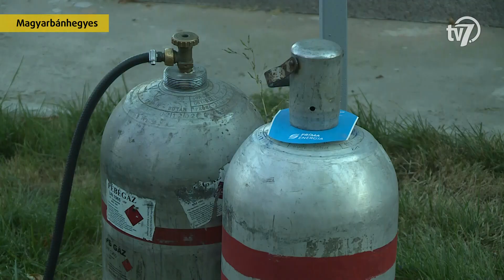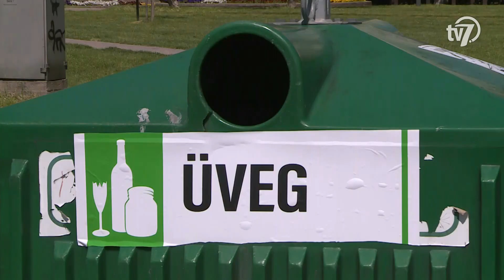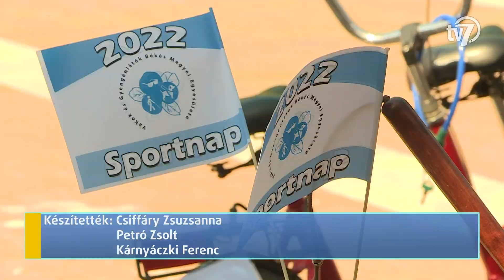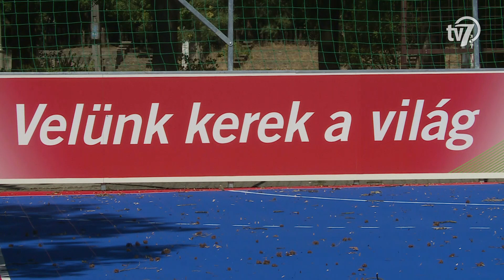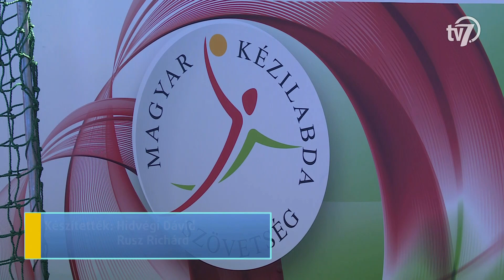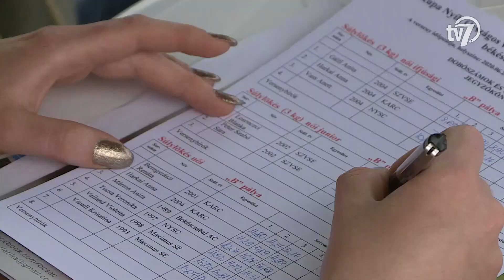Békés megye hírei - Híradó - 2022. 08. 11.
#1 – Magyarbánhegyes tűz
Tűz ütött ki egy magyarbánhegyesi faipari üzemben csütörtökön hajnalban. A Damjanich és a Bóta Demeter utca között található, 120 négyzetméteres üzemcsarnok teljes terjedelmében égett és több száz négyzetméteren kigyulladt a telep területén felhalmozott készáru és faanyag is. Az esethez a békéscsabai, a gyulai, a mezőberényi, az orosházi, a makói, a mezőkovácsházi és a hódmezővásárhelyi tűzoltók érkeztek, 7 gépjárműfecskendővel és 3 víszállítóval. A szakemberek megakadályozták a lángok tovább terjedését, a helyszínről pedig 10 gázpalackot hoztak ki. Az oltást a Békés Megyei Katasztrófavédelmi Műveletirányítási Szolgálat irányította. Az eset során nem történt személyi sérülés.

#2 – Szelektív hulladékgyűjtés
Magyarországon a helyi önkormányzatokról, illetve a hulladékgazdálkodásról szóló törvény alapján az önkormányzatok kötelessége ellátni helyi szinten a hulladékgazdálkodási feladatokat. Békéscsabán ezt az önkormányzat egy cégnek szervezte ki, mint ahogyan a szelektív hulladékgyűjtési feladatokat is.

#3 – Vakok érzékenyítés
A Vakok és Gyengénlátók Békés Megyei Egyesületének vezetősége érzékenyítő sportnapot szervezett Békéscsabán, csütörtökön. A túra a Petőfi ligettől a Szent István térig tartott, három megállóval. A program részeként a sportkedvelők kvízkérdések és ügyességi játékok segítségével mérhették össze tudásukat. A rendezvényen mindenkinek be volt kötve a szeme, így minden érdeklődő egyforma feltételekkel versengett.

#4 - Gyulai várfürdő gyermek víziparadicsom
Hivatalosan is átadták a Gyulai Várfürdő vízi gyermek-paradicsomát szerdán. A létesítmény új beruházása része annak a 3 milliárd forintot elérő fejlesztési programnak, amely során a fürdő szolgáltatásai tovább bővülnek majd.

#5 – Gyulai Várszínház
Öt színpadi előadással, tudományos konferenciával és kerítéskiállítással várják az érdeklődőket a hétvégén Gyulán, a várszínházban. A teátrum a háromnapos programsorozattal a 125 évvel ezelőtt született erdélyi íróra, Tamási Áronra emlékezik.

#6 – Kézilabda pálya átadó
Egy új, kültéri kézilabda pályával bővült a Lencsési Általános Iskola udvara. A fejlesztést a Magyar Kézilabda Szövetség százszázalékos támogatásával hozta létre a békéscsabai önkormányzat.

#7 - Márton Anita covidos
Nem lehet ott az atlétikai Európa-bajnokságon Márton Anita, aki koronavírus-fertőzés miatt nem tudja vállalni a szereplést! Az olimpiai bronzérmes és világbajnoki második helyezett sportoló tipikus tüneteket mutat, tesztje is azt igazolja, hogy a vírusfertőzés miatt romlott le az egészségi állapota. A 33 éves súlylökővel együtt a férje, valamint Luca, a másféléves kislánya is megfertőződött, ugyanakkor edzőjét, Eperjesi Lászlót elkerülte a betegség. A versenyző szombaton utazott volna el az augusztus 15-én kezdődő müncheni kontinensviadalra. Számának selejtezője és döntője is hétfőn lett volna. Márton Anita felépülését követően megkezdheti felkészülését a jövő tavaszi fedettpályás Eb-re és az augusztusi hazai rendezésű világbajnokságra.